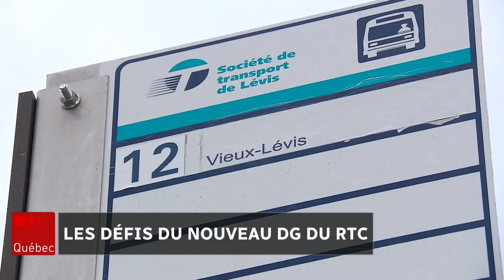Nouveau directeur général du RTC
L’ancien député péquiste de Gouin, Nicolas Girard, est nommé directeur général du Réseau de transport de la Capitale (RTC). Il remplacera, Alain Mercier, qui a annoncé sa retraite le 12 mai et qui quittera son poste le 31 décembre. L’animateur Bruno Savard a rencontré M. Girard.

Suivez ICI Québec sur différentes plateformes